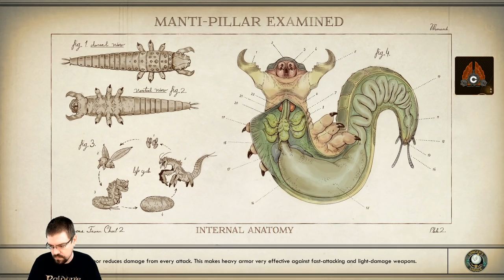Let's Play The Outer Worlds (Supernova Difficulty) With CohhCarnage - Episode 8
Cohh takes a look at The Outer Worlds to see what it has to offer. (Big thanks to Obsidian for the early key) - Watch live